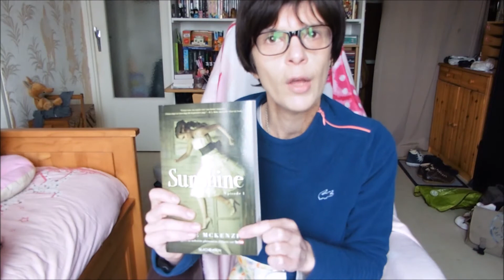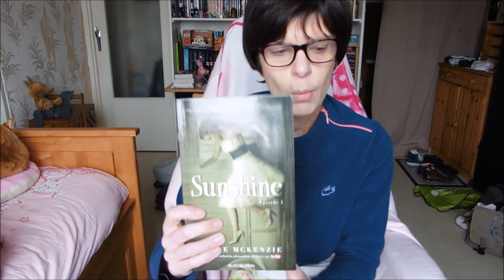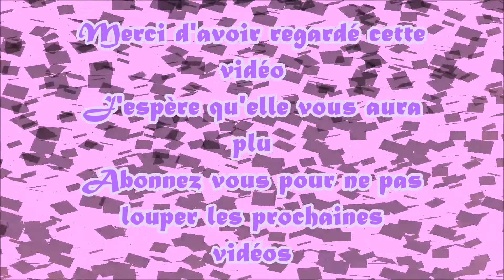[Update Lecture] Sunshine Hachette Livre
Voici mon dernier Update Lecture sur Sunshine, Paru chez Hachette Livre. Je vous fait un petit résumé et de l'histoire et vous donne mon avis sur cette lecture :-)

☻⇓ Déroule la barre d'infos ⇓ ☻
Retrouvez moi sur les réseau sociaux :
Lottiechan